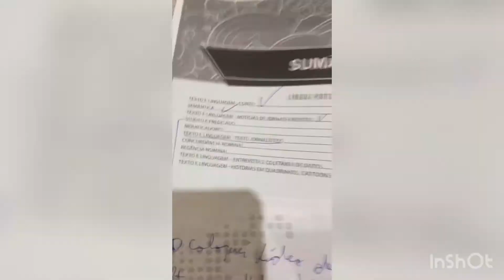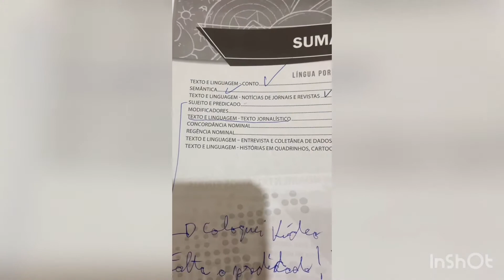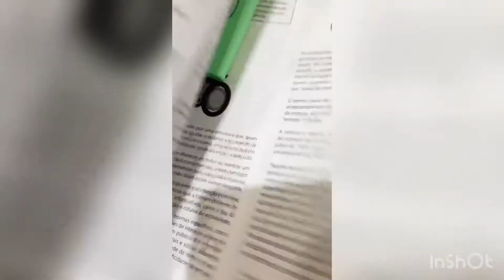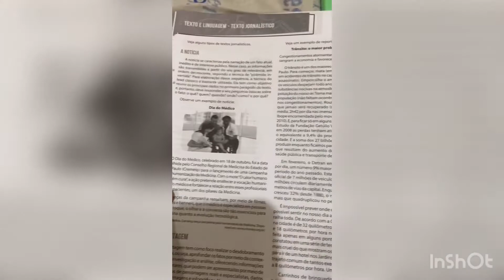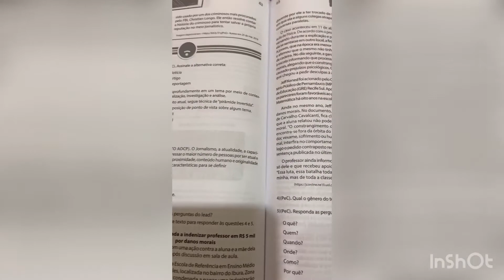Oitavo Ano - Texto jornalístico